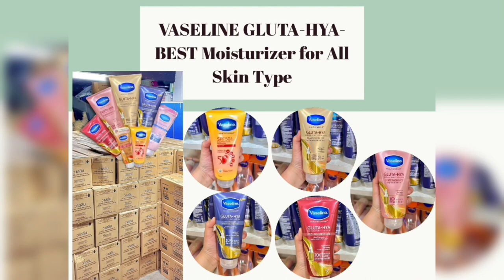ME & MY KITCHEN Ep. 150 ( SEAFOOD GUMBO AND DEEP FRY WHITE SNAPPER )